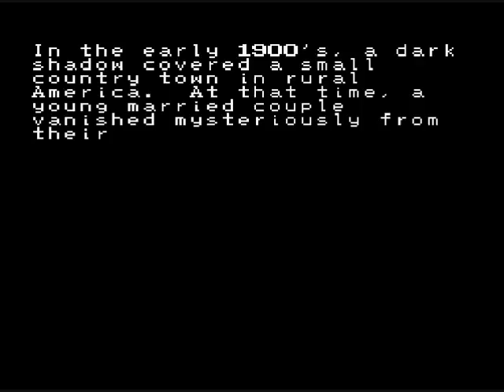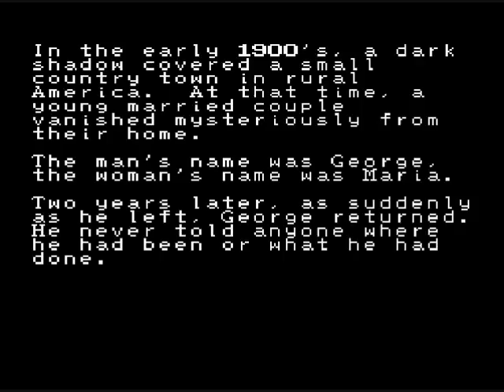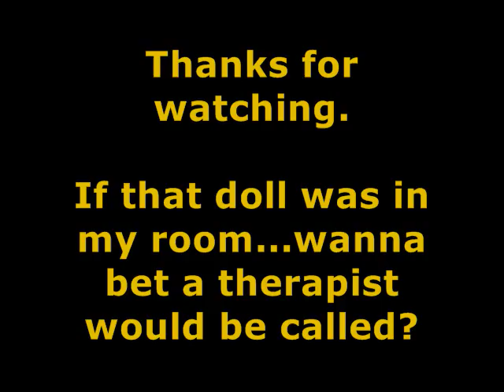Let's Play Mother #01 - House Under Attack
Lamps and dolls running amok...who you gonna call? And DON'T say Ghostbusters! Game made and published by Nintendo.